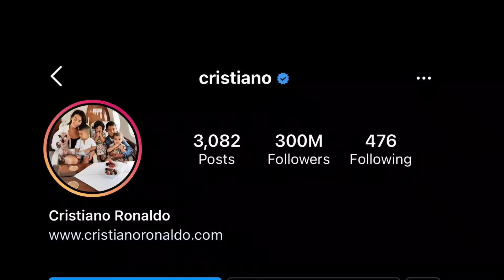Cristiano Ronaldo becomes new richest Instagram Celebrity